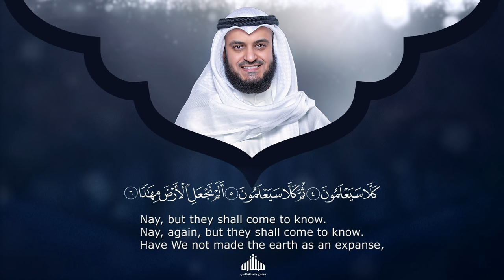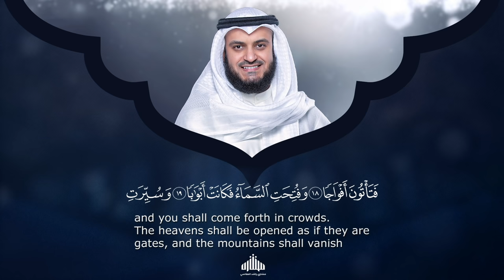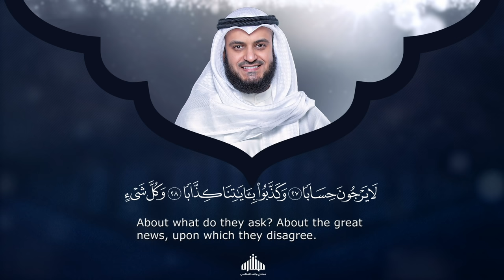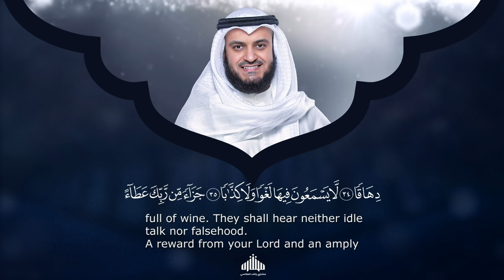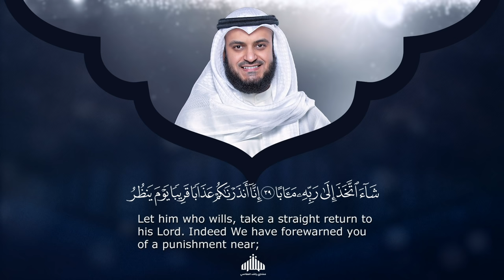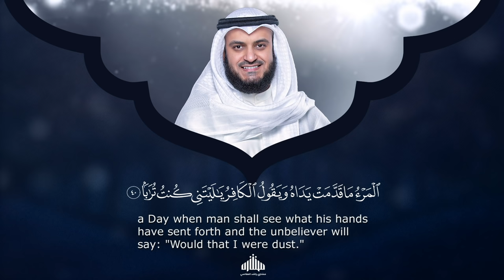سورة النبأ الشيخ مشاري راشد العفاسي Surat An-Naba' - Mishary Alafasy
Surat An-Naba' - Mishary Rashed Alafasy